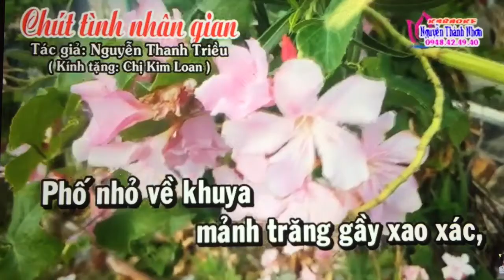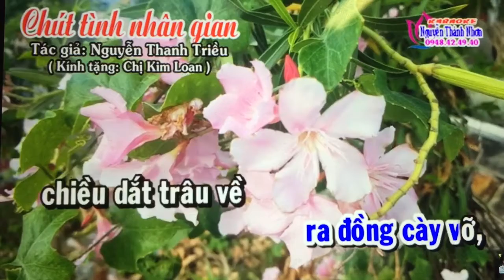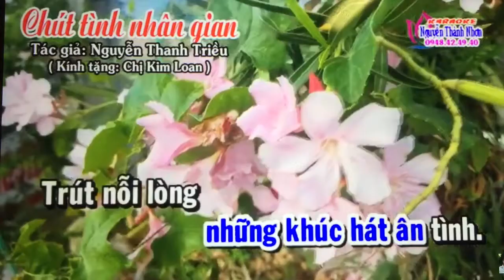Tam Ca. Chuc Tinh Mhan Gian